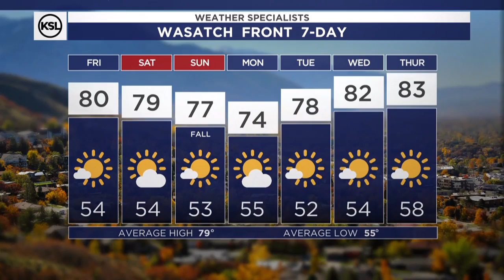Morning weather forecast, Sept. 20, 2024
San Diego weather is firm in place for the Wasatch Front this weekend. A small low will glide to the south of Utah today putting scattered showers in the forecast for St. George and the southwest corner of Utah. Tomorrow the rain chances shift to the eastern half of Utah with a couple of showers trying to creep into the central and northern mountains as well. Temperatures over the weekend and into next week will be comprised of 70s and 80s! - Matt Johnson, KSL Weather 9.20.24